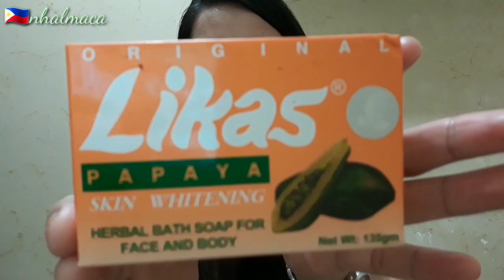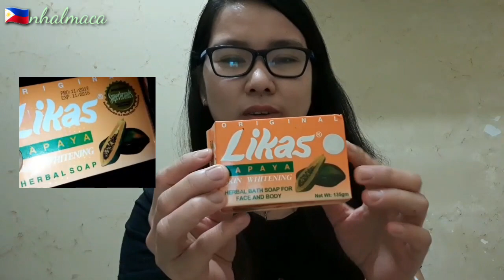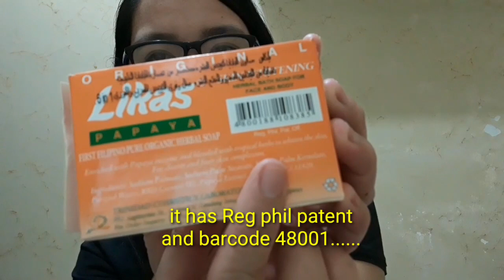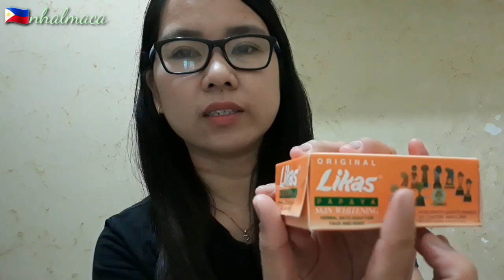LIKAS PAPAYA na NABILI ko, ORIGINAL NGA BA | SKIN WHITENING SOAP | NMJ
I bought this soap from my own money.
I just want to share to the people, and be aware of fake and authentic likas papaya soap.
I bought this soap here in Asia market amman jordan.
Lastly I am not promoting this product though..
I just want to share what I am using whitening soap and I bought this one here and I didn't know if this is authentic.
since I am away from my country.

This whitening soap is originally from the Philippines.
I am proud being filipina .😊

soon for the review about this product.